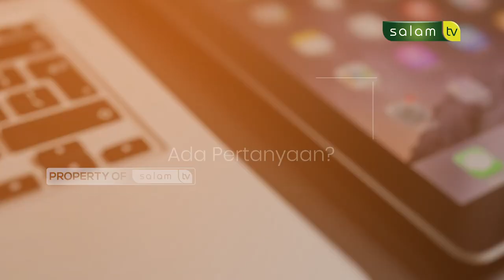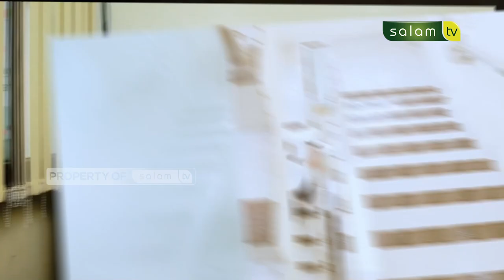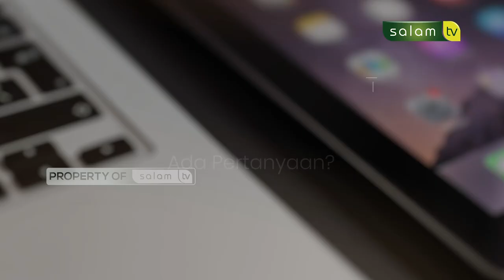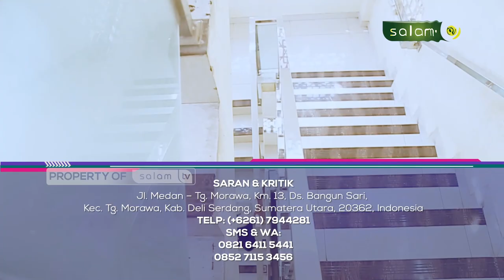🔴Full Halo Ustadz : Diterima kerja karena ada orang dalam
HALO USTADZ

Tema :
1. Diterima kerja karena ada orang dalam
2. Bagaimana caranya agar anak-anak tidak terjerumus narkoba?
3. Bolehkah jual beli hewan peliharaan

💳 Bantu Operasional Dakwah @salamtelevisi :
| Bank Muamalat
| Kode 147
| an. Salam TV Peduli